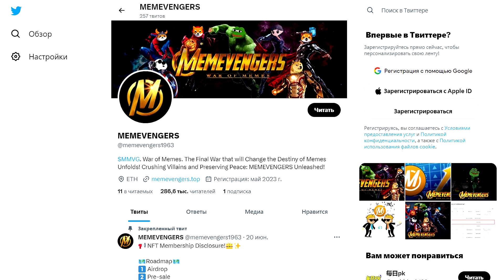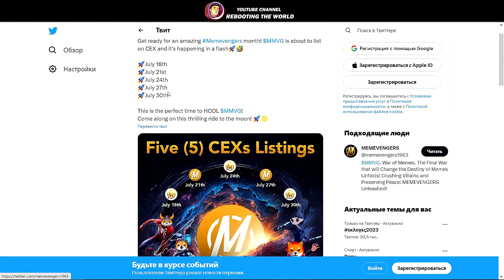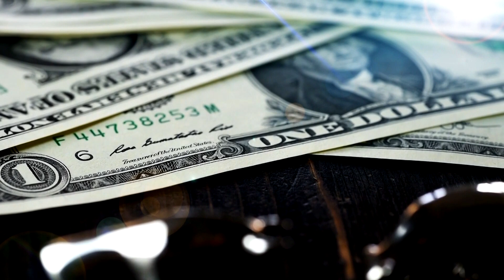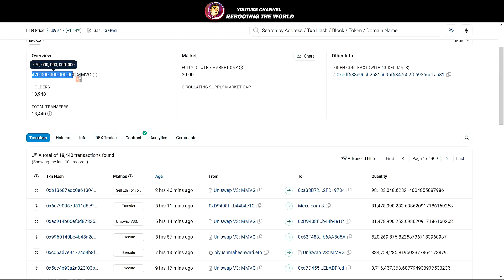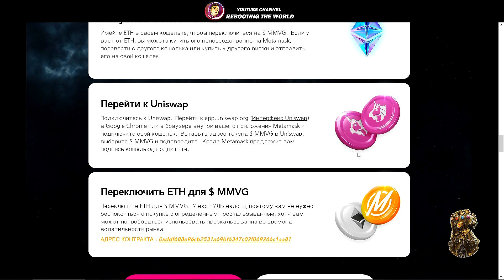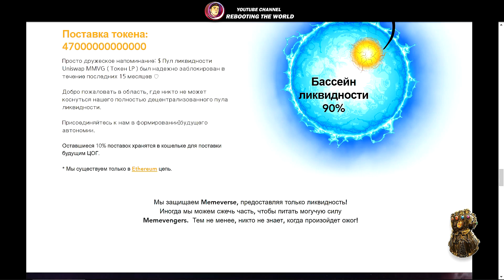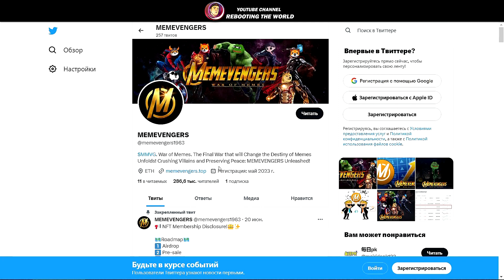⚡ MEMEVENGERS (MMVG) - Meme Coin, который вырос на 28 000% всего за 6 часов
90% of the total supply locked up in Uniswap pools for 15 months!

* Project Name / Ticker: MEMEVENGERS / $MMVG
* Blockchain: Ethereum-based
* Major Exchanges: Uniswap, MEXC (5 additional CEX listings in July)

Contract address :0xddf688e96cb2531a69bf6347c02f069266c1aa81

Confirmation of 3 MMVG Lock-ups (90% of total supply = 3 Uniswap pools)

= 369,103,082,324,892 MMVG

= 4,999,999,999,999 MMVG